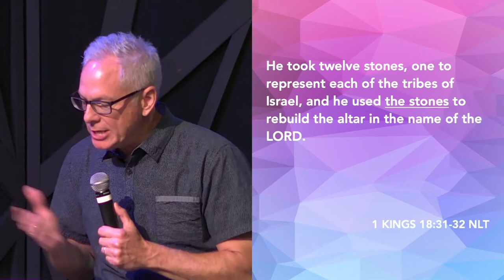Sermon Slice: Repair The Altar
Presidents Prophets & Kings part 1